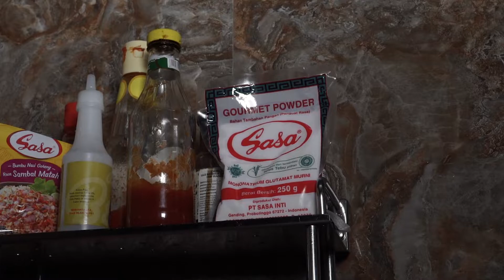Penulisan Kreatif & Storytelling | Sasa